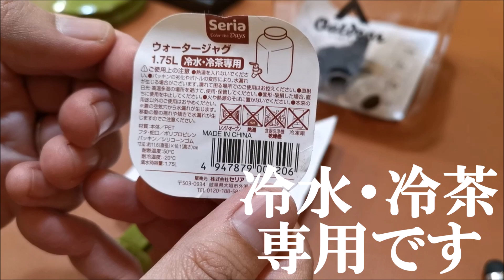【プチプラ】セリアのウォータージャグ1.75Lはライトキャンパーにちょうどいいよ【NBworks2022】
セリア（SERIA）は100円商品だけあつかてます。300円や500円の商品はなく、何を買っても100円+税。

今回は前に欲しくてずっと欠品していた「ウォータージャグ（1.75ℓ）」が年末にセリアでたっぷり入荷してました。

我がやでは、一つは私のアウトドア用
もう一つはコンパクトなので、子供がお水をそのまま冷蔵庫内からサーブして飲むのにつかっています。

DAISOのウォータージャグの蛇口とまったく同じ大きさで互換性がありました。
このどうがでは登場しませんが、コックが壊れたときのスペアとして使おうとおもいます。

さて、早速よい水入れをゲットできたのでＮＢ基地（自宅庭ですが）で、
お湯を沸かして一服です。
実は年末の29日から大きく体調を崩してウイルス性の風邪でまったく動けず、休日診療所にいって三が日までずっと寝ていました。
おかげさまで体調も回復して無事に仕事始めです。

森永のショウガ入り甘酒のんで一年を開始します。
実家の父親に会いに行きたかったなぁ。
でもこの時期風邪をうつしてはいけないので、
完全寝正月ですごしました。

当面風邪をひかない無敵な体！（コロナのぞく）
2022年もゆっくりアウトドアと子育てを田舎暮らしの中で楽しんでいきたいとおもいます。

皆様にとっても健康でご多幸な一年でありますように。

田舎暮らしのNBworks